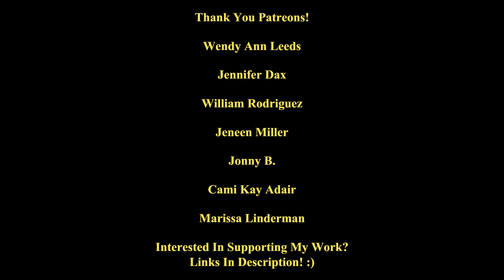Episode #88 | Zoe (Second Nature, Mission Mountain School & Cedar Ridge Academy)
Str8 Outta B.S. Podcast Episode #88 | Zoey (Second Nature, Mission Mountain School & Cedar Ridge Academy)

Trigger Warning!

OR

OR

Thank you to Jeneen Miller & Will Rodriguez for being my first two supporters! It means the world to me so thank you!

OR